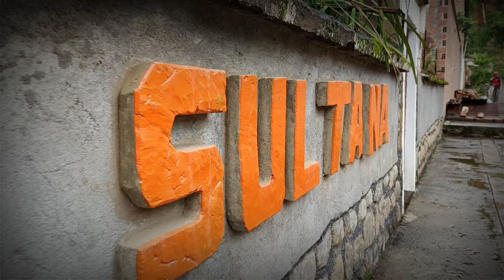Conocimos todos los subproductos de la SULTANA en MundoSultana.com